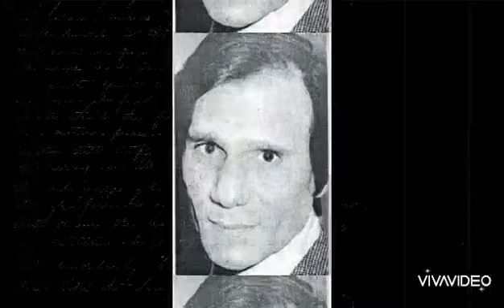معجبة مفرومة | نانسي عجرم _ جان السينما المصرية عبد الحليم حافظ